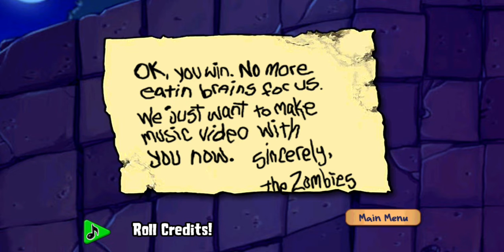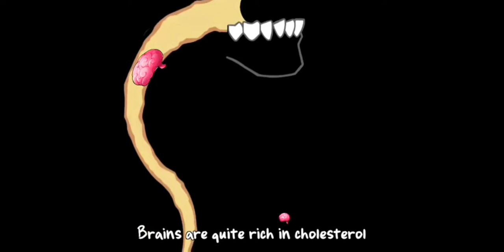Plants Vs Zombies Final of 2# time gameplay, Final + music clip